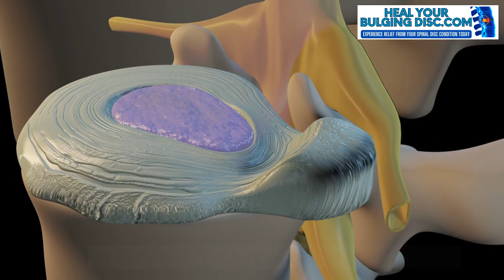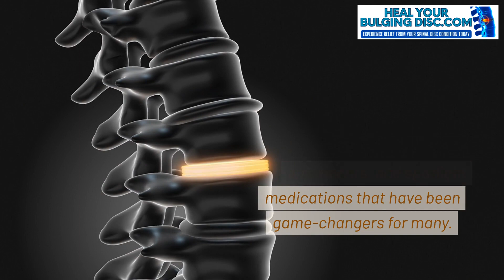Herniated vs. Slipped Disc: Top Home Treatments & Medications for Relief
Dealing with a herniated or slipped disc? 😣 Don't fret! In this video, we're exploring the world of nonsurgical treatments, targeted exercises, and natural therapies that can provide sweet relief. We'll delve into debunking myths surrounding conditions like bulging, ruptured, and degenerative disc disease (DDD) and provide answers to your burning questions. 💡

Ever wondered about the power of proper posture, heat and cold therapy, or the magic of massage physiotherapy? Curious about alternative treatments like acupuncture or the role of dietary changes? Well, we've got you covered. 🙌 Dive into this video as we illuminate the best home treatments and spotlight medications that have been game changers for many.

From understanding the root of the pain to reclaiming your life, this guide is your compass to navigating the world of spinal disc relief. 🧭 For a deeper understanding and more insights, check out the full article at:

Let's embark on this journey to wellness together! 💪